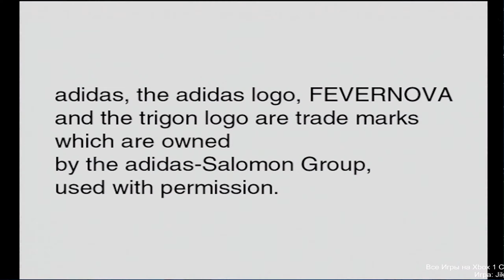Jikkyou World Soccer 2002 — Xbox OG Gameplay HD — Real Hardware {Component}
Xbox Game Challenge goal is to play every released original xbox game. All videos record on original hardware and component cable. Recorded on my YT stream aka overlay overlap happens.